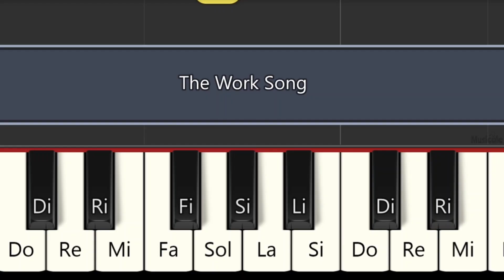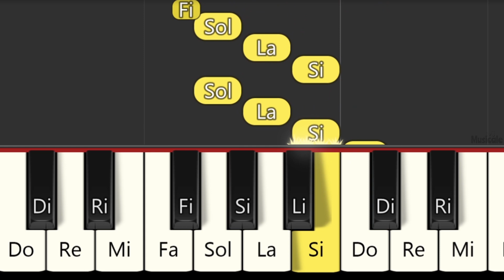LA CENICIENTA - CANCIÓN DEL TRABAJO - CANCIÓN DE LOS RATONES - TUTORIAL DE PIANO FÁCIL CON NOTAS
00:00 Rápido
01:02 Lento

Piano Tutorial
Easy piano
PIANO BEGINNER
PIANO FÁCIL
Easy PIANO